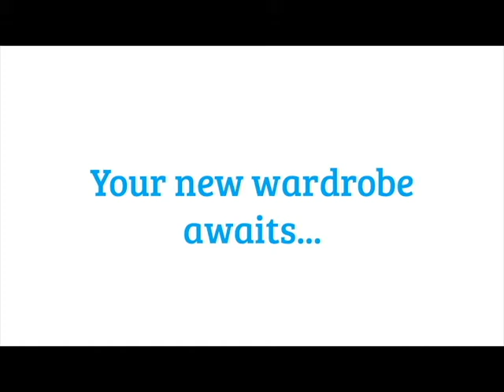Your Dream Wardrobe, Awaits...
No matter what your personal style or needs, we have a wardrobe option available for you. With beautifully engineered solutions capable of being designed to your preferences through unique customisations, FIneline has the wardrobe of your dreams waiting for you.